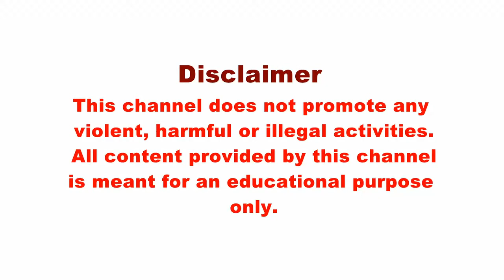বনগাঁর স্কুল শিক্ষকের হাড়হিম করা কান্ড!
বনগাঁর স্কুল শিক্ষকের হাড়হিম করা কান্ড! কি এমন হয়েছিল যে নিজের দাদাকে ..., বুধবার রাতেই অভিযুক্ত শিক্ষককে গ্রেফতার করেছে পুলিশ।